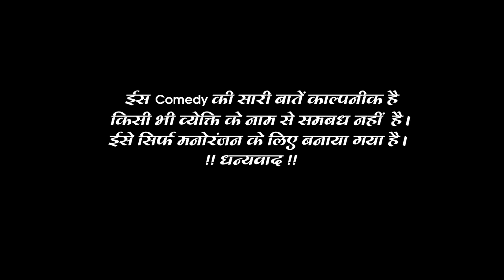कोहबर || Kohbar || Best Comedy Guddu Group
This Video is funny comedy video

Cast:- Guddu Singh, Jagdish Balamua, Sitaram Singh (Santosh Singh), Mohan Singh, Vishal Kumar, Vivek Singh, Sunny Singh, Uttam Ujala
Team Instagram:-
Guddu Singh